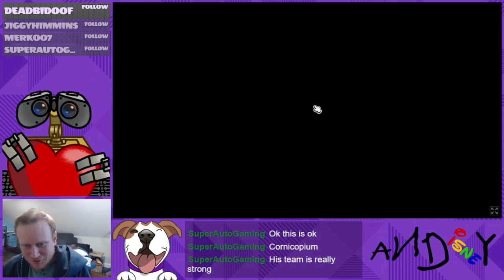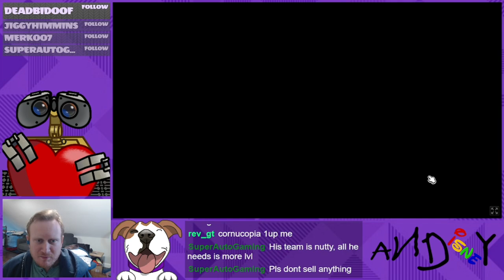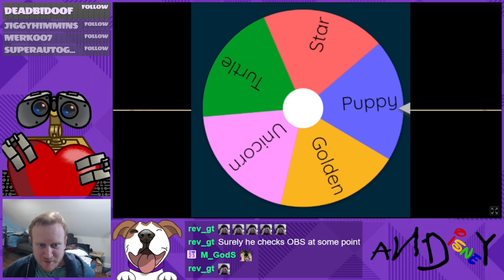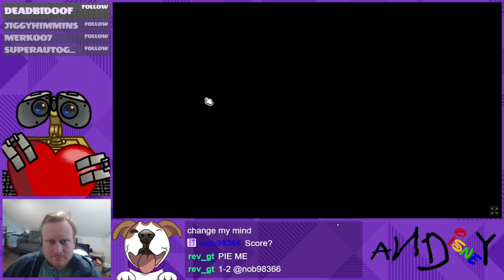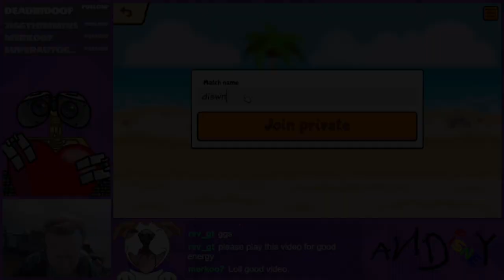I'm Going Pro! [SAP Team Tour 9 | W1 | Vs Ambo]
Welcome to the SAP Dojo Team Tour 9! I'm so pumped to share my first competitive season of Super Auto Pets with you. I'm on the team Throwing for Content, and despite what our name may suggest, we’re here to win!

The season is 7 weeks and each week my team will be facing 1 of 17 other teams. Each member will go head to head with a player from the other team and whichever team wins more 1 v 1s wins the match-up for the week. And at the end of the season the top 8 teams face off in the playoffs, a 3 week single elimination tournament to decide the champions!